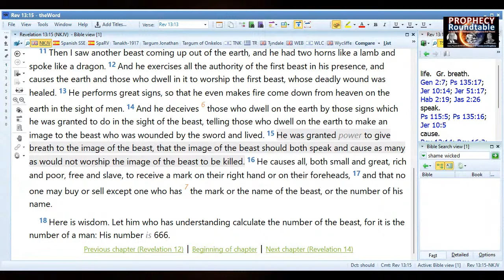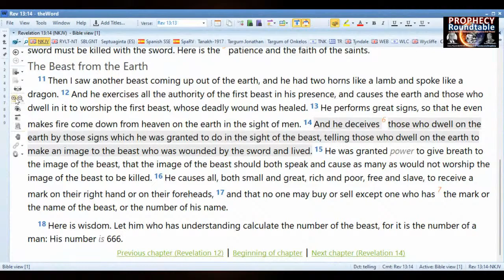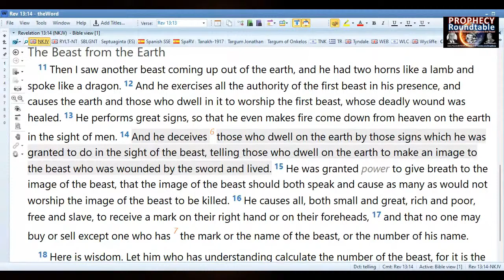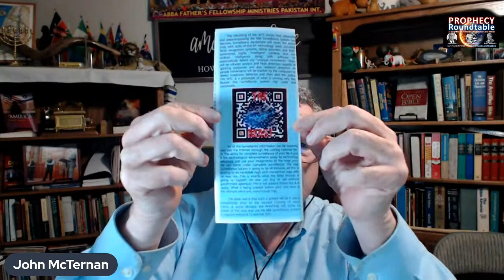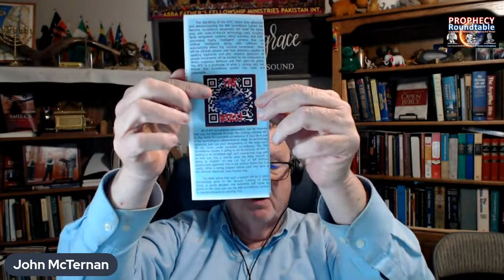666 Surveillance Planet? Special Guest John McTernan | PROPHECY ROUNDTABLE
Special guest John P. McTernan brings us up to speed on the 666 Surveillance Planet! Get ready!

Corrupting the Image 3: Singularity, Superhumans, and the Second Coming of Jesus

Dr. Douglas Hamp graduated from the Hebrew University of Jerusalem with an M.A. in the Hebrew Bible and Its World where he specialized in ancient languages including Biblical Hebrew and Greek his PhD in Biblical Studies from Louisiana Baptist University. He served at Calvary Chapel, Costa Mesa for six years, where he lectured and developed curriculum at the School of Ministry, Spanish School of Ministry and Calvary Chapel Bible College Graduate School. He is the author of numerous books, articles, & DVDs. His linguistic insights have made him a sought-after speaker at conferences, and national and international TV, radio, and internet programs in English and in Spanish. He is the senior pastor of the Way Congregation in Denver, CO.

PROPHECY ROUNDTABLE | jewish,bible,endtimes,bibleprophecy,jesus,christianity,doug hamp the way congregation,bible stories,bible project,Hebrew Bible,Biblical Studies,real psalms 2 conspiracies,prophecy roundtable doug hamp,prophecy roundtable,